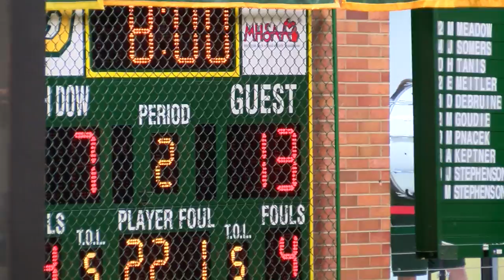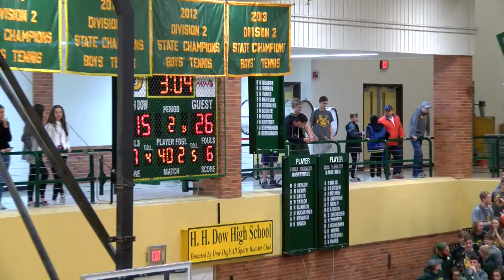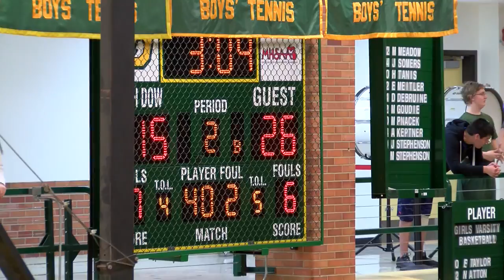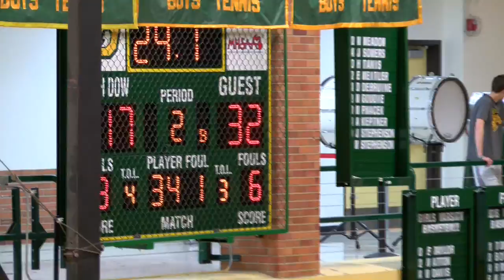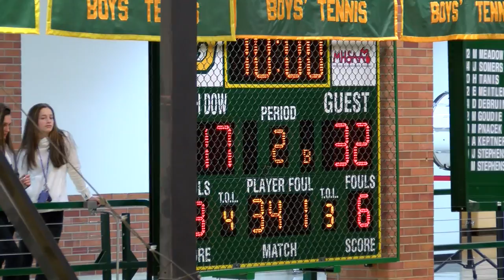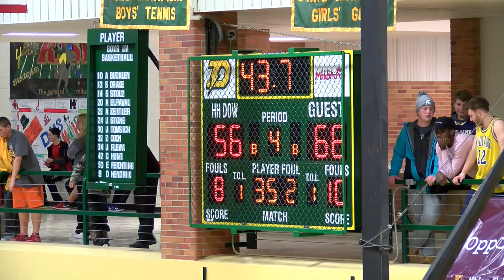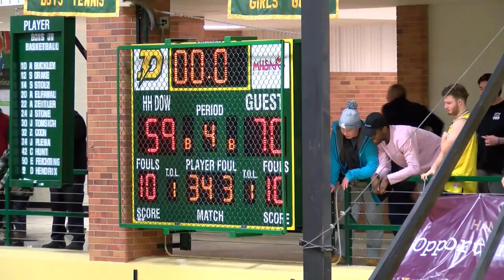Midland High vs H. H. Dow High Boys Basketball - February 3, 2017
The Midland High Chemics vs  H. H. Dow High Chargers boys Basketball taped on  February 3, 2017.